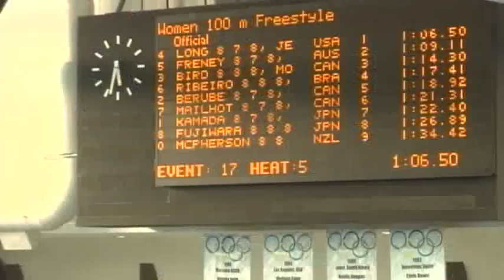Para Pan Pacs Day 3 9